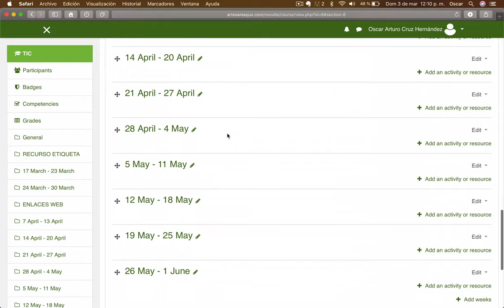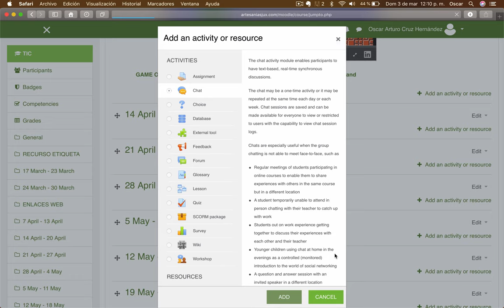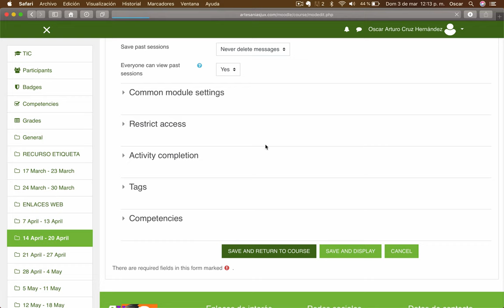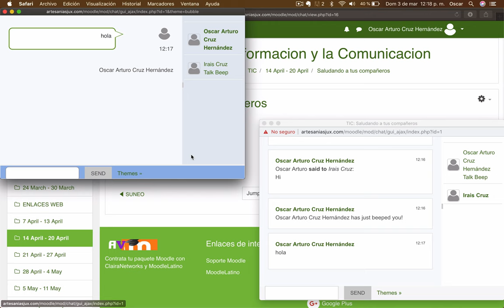Video 42. Domina Moodle | ACTIVIDADES | CHAT EN MOODLE